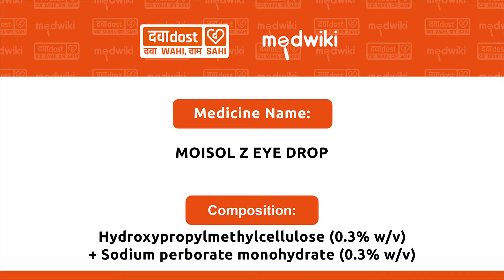Moisol-Z Eye Drops In Hindi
Hydroxypropylmethylcellulose (0.3% w/v) + sodium perborate monohydrate (0.03% w/v)
Moisol-Z Eye Drops is to be used only in the affected eye in the dose and duration as advised by the doctor. Wash your hands before using this medicine. It is advised to check the label for directions before use. Do not skip any doses and finish the full course of treatment even if you feel better. Stopping the medicine too early may lead to the infection returning or worsening.

The most common side effects include blurring of vision at the application site. If this side effect persists for a longer duration, inform your doctor. In case by accident, this medicine goes into your ears, nose or mouth, immediately rinse it with water.

Inform your doctor if you are pregnant or breastfeeding or are allergic to this medicine or taking any other medication. It is advised not to drive or operate heavy machinery after use of this medicine as it may cause blurring of vision and may affect your ability to drive. -